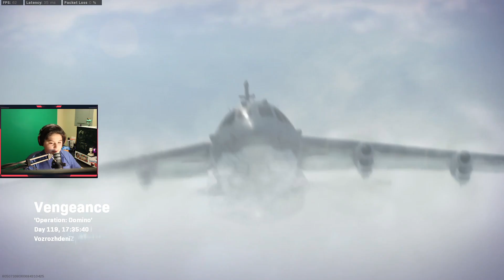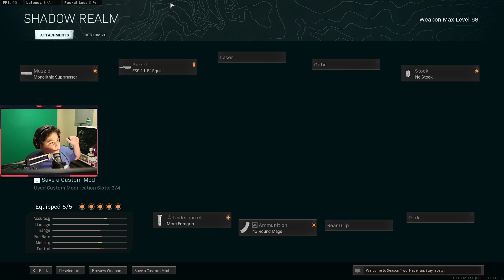*NEW* AMAX SMG BUILD | COLD WAR WARZONE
The NEW AMAX SMG BUILD IS HERE!! ATCHAMENTS AT THE END! THIS CAN DESTROY.

'hope u enjoyed if you did smash the sub button.